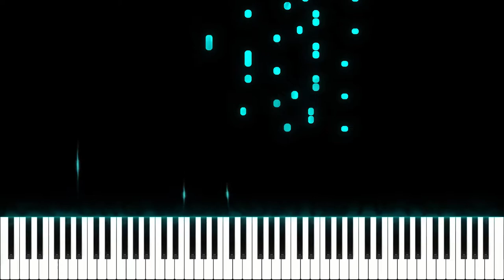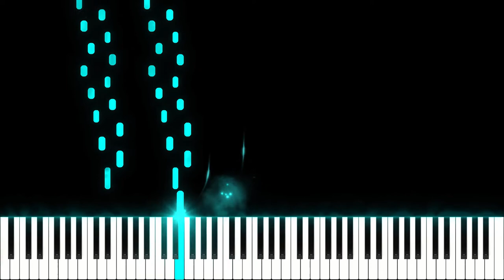Etude Tableau Op.39 - Little Red Riding Hood - Rachmaninoff